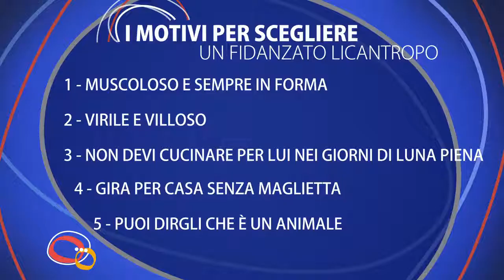I motivi per scegliere un fidanzato licantropo...